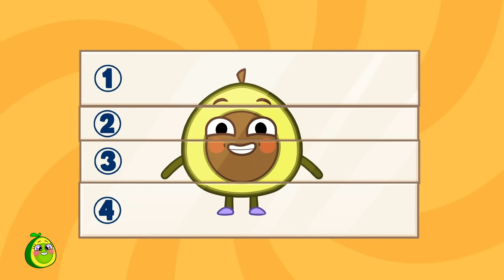Cha Cha Cha Robot Dance! 🤖🕺 Funny Videos For Kids 👾 Kids Songs with Pit & Penny